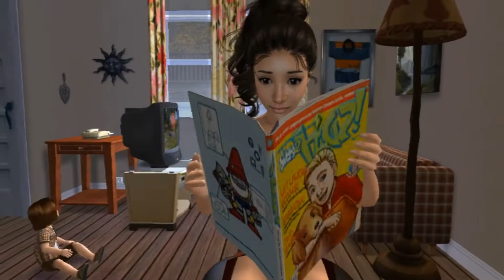River High Ep. 5: Quiero entrar en la banda (2/4) [ES/EN subs]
Hola gente, después de darme muchas vueltas y hablarlo con un par de amigos he decidido subir la parte II del capitulo 5, ¿La razón? Bueno, acabo de iniciar el semestre ( hace 2 semanas) y me he dado cuenta que no podre grabar la otra escena que queria colocar, y lo que es peor, dudo que pueda abrir el juego en una laaarga temporada ( hasta el 18 de diciembre aproximadamente, lo sé, es mucho, pero este semestre se  viene muy exigente)
Lamento decepcionarlos con esta noticia, igual me gustaria continuar mas seguido, pero no estoy en condiciones para atrasarme en la uni (ya no)
Espero que disfruten este capitulo y eso, nos vemos!
PD: Lo sé, tiene un par de pifias, lo renderice 2 veces y no hubo caso, ambas se mantuvieron :/ (hablo de los pixeles u.ú)